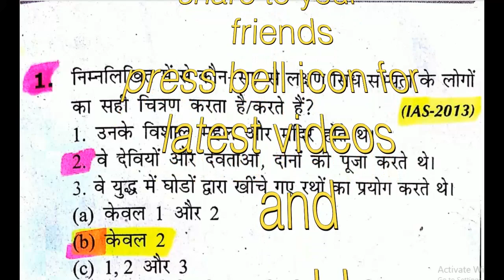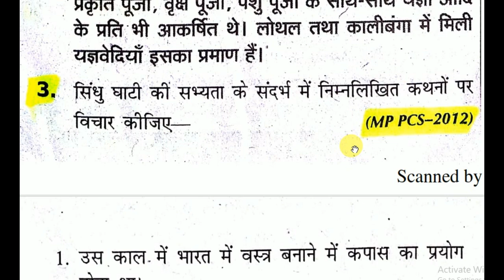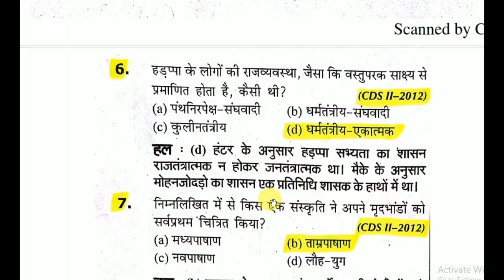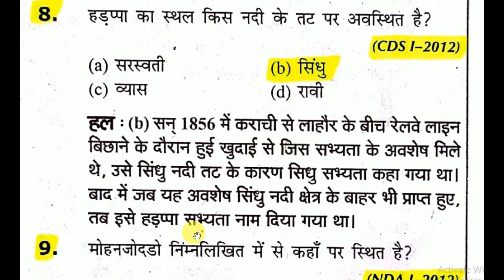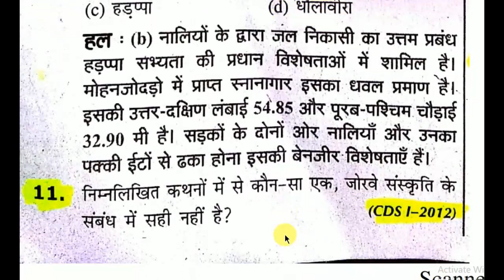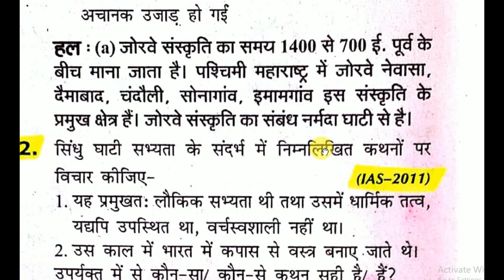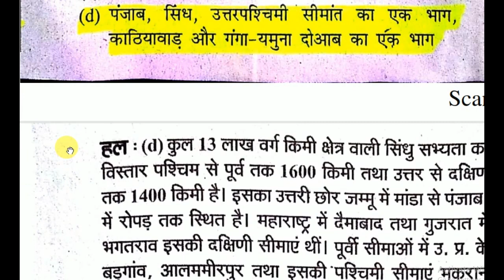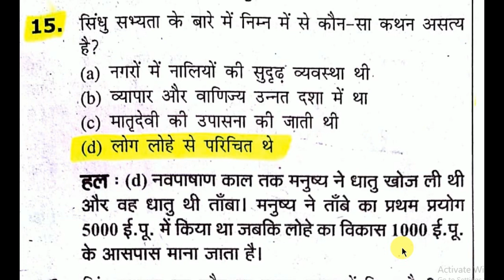Fine Art Solved Questions